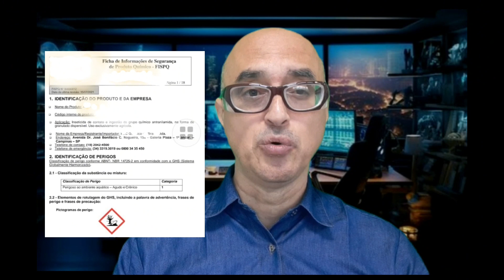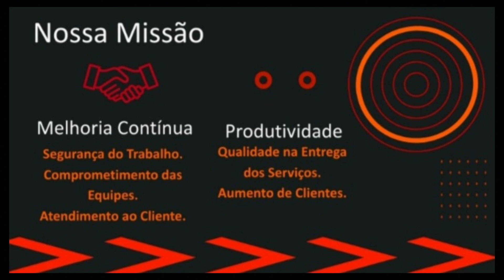Como Evitar Acidentes com Produtos Químicos.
Treinamentos e DDS Virtuais do Moojen. nr26.
Vídeos Exclusivos para você profissional de SST e Empresas.